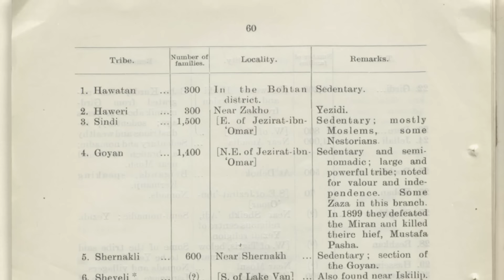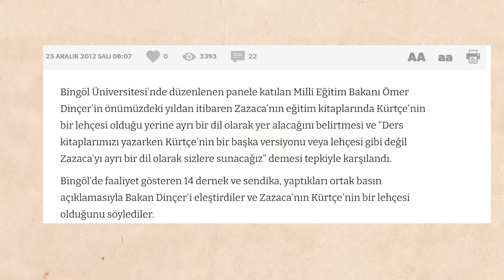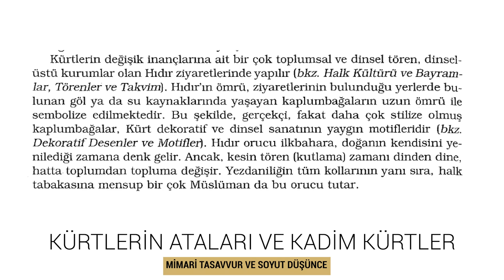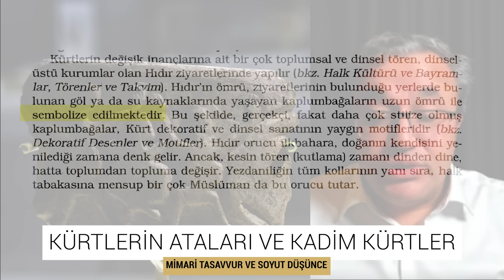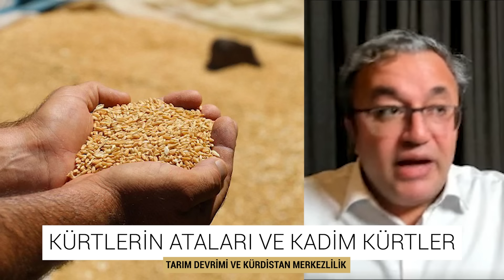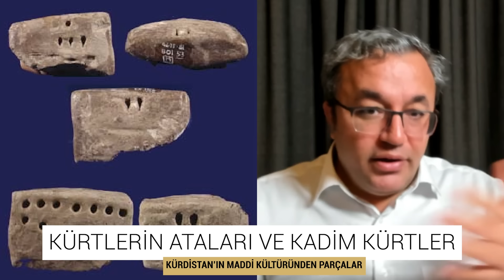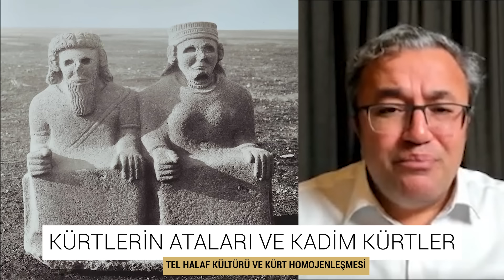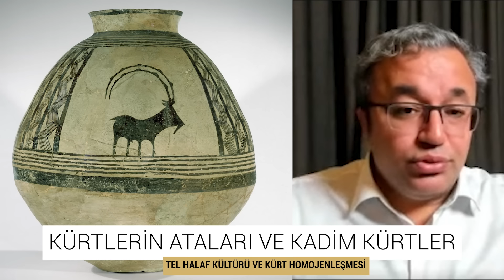Kürtlerin Ataları ve Kadim Kürtler / Kürdistan Dersleri -1 İbrahim Halil Baran - PAKURD Akademi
PAKURD Akademi'nin 2024 döneminin birinci dersi. İbrahim Halil Baran anlatıyor:

0:00 Kürdolojik problemler ve bazı önemli noktalar
08:50 Kürt tarih yazımındaki sorunlar ve kaynakların göreceliliği
17:55 Kürtlerin ataları kimdir?
20:17 Neandertal Kürtlerden modern Kürtlere
30:00 Girê Miraza (Göbeklitepe), Şanidar ve Kürt mağara sistemleri
32:50 Kürdistan'da soyut düşünme ve mimari tasavvur
40:23 Tarım devrimi ve hayvanların evcilleştirilmesi
45:53 Kürdistan'ın maddi kültürüne giriş
53:40 Mezopotamya ve Kürdistan arasındaki farklar
56:45 Tel Halaf Kültürü ve Kürt homojenleşmesi
1:04:40 Aryen Kürtlerden önce Kürdistan ve ön-Kürtler
1:10:05 Kürt yüzleri ve tipolojik özellikler üzerine
1:12:15 Kürdistanlılık kimliği ve Kürtlük
1:15:54 Kürtçe'nin Hint-Avrupa'dan önceki ataları
1:17:12 Kürdistan'a tarihsel göçler